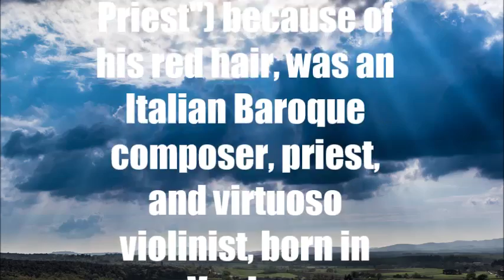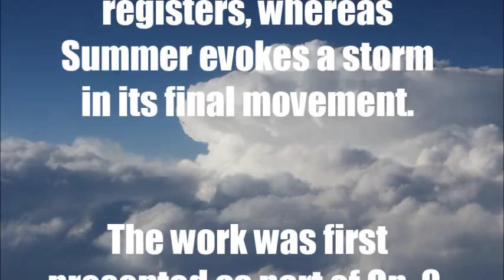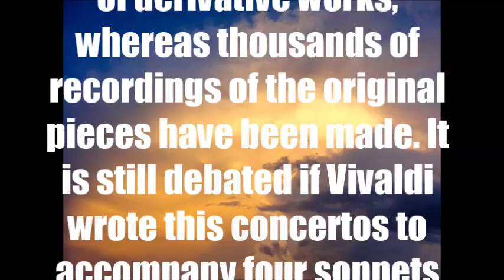VIVALDI BIO & MUSIC - THE FOUR SEASONS - "SPRING" - III. Allegro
"Violin Concerto in E major, RV 269 'Spring' - III. Allegro", by Antonio Vivaldi

(Bio by MUSOPEN:)

Antonio Lucio Vivaldi nicknamed il Prete Rosso ("The Red Priest") because of his red hair, was an Italian Baroque composer, priest, and virtuoso violinist, born in Venice. Vivaldi is recognized as one of the greatest Baroque composers, and his influence during his lifetime was widespread over Europe. Vivaldi is known mainly for composing instrumental concertos, especially for the violin, as well as sacred choral works and over 40 operas. His best known work is a series of violin concertos known as The Four Seasons. Many of his compositions were written for the female music ensemble of the Ospedale della Pietà, a home for abandoned children where Vivaldi worked from 1703 to 1715 and from 1723 to 1740. Vivaldi also had some success with stagings of his operas in Venice, Mantua and Vienna. After meeting the Emperor Charles VI, Vivaldi moved to Vienna hoping for preferment. The Emperor died soon after Vivaldi's arrival, and the composer died a pauper, without a steady source of income. Though Vivaldi's music was well received during his lifetime, it later declined in popularity until its vigorous revival in the first half of the 20th century. Today, Vivaldi ranks among the most popular and widely recorded Baroque composers.

Antonio Vivaldi composed The Four Seasons ('Le quattro stagioni' in its original Italian) in 1723. It is a set of 4 violin concertos that propose an early form of descriptive music: for example, Winter makes prominent use of pizzicato notes in high registers, whereas Summer evokes a storm in its final movement. The work was first presented as part of Op. 8, being later catalogued as RV 269, 315, 293 & 297. The Four Seasons remain very popular to this day, some of its concertos spawning a great number of derivative works, whereas thousands of recordings of the original pieces have been made. It is still debated if Vivaldi wrote this concertos to accompany four sonnets that may have been written by himself.